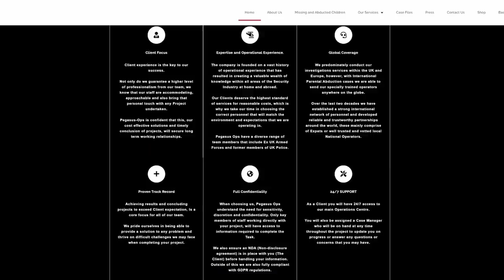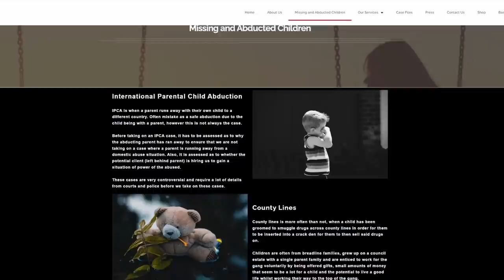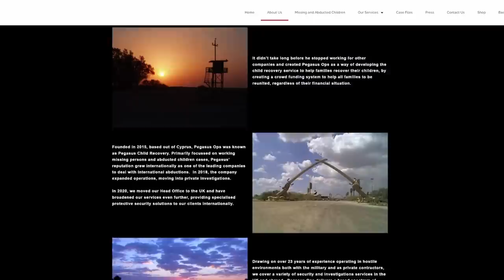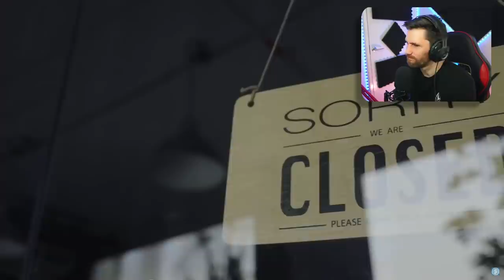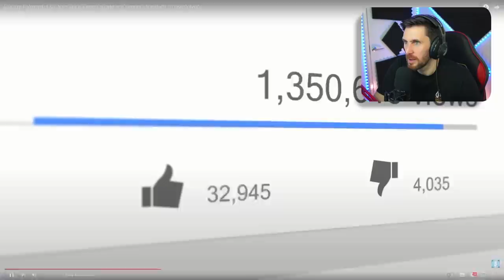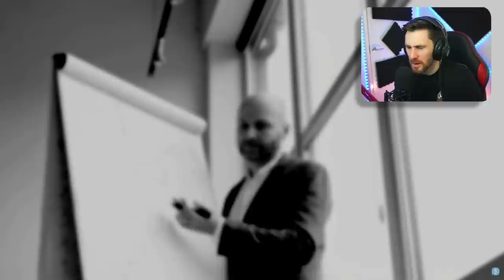TOP 5'S GHOST VIDEOS THAT MADE PEOPLE RUN AND HIDE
PEGASUS-OPS.COM
Please help support these heroes who are going out of their way in finding the missing children that have been taken from their families by donating and or sharing. Thank you in advance you bloody legend :)

Today we look at the top 5's scary paranormal videos of ghosts caught on film.

Caspersight
Newquay
England
TR7 9EG